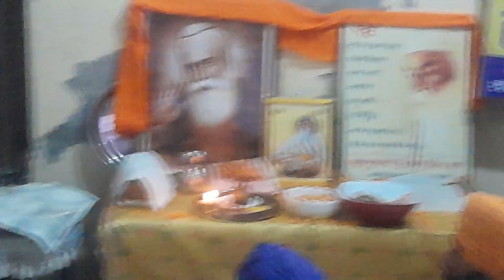baba jot Singh gurdwara Sri guru Singh sabha dashmesh nagar barnala